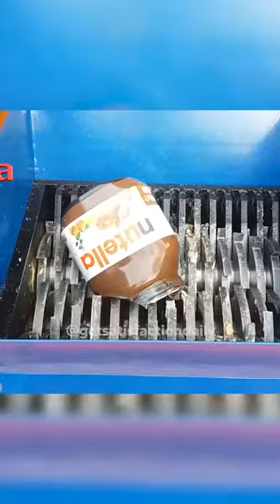shredder compilation /crashing machine challenge